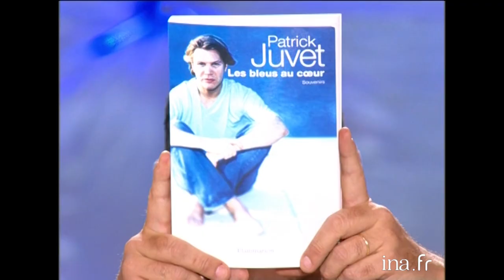Patrick Juvet chez Thierry Ardisson dans "Tout Le Monde En Parle" | INA Arditube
Thierry Ardisson reçoit Patrick Juvet  dans « Tout Le Monde En Parle » pour la sortie de son livre "Des bleus au cœur".
Thierry Ardisson retrace la vie du chanteur, sa carrière, ses histoires d’amour …
Guy Bedos plaisante sur la vie de Patrick Juvet.